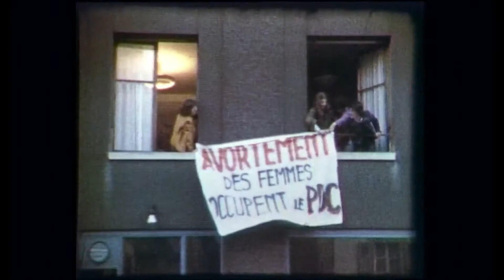De La Cuisine Au Parlement - Édition 2021 | Un Film de Stéphane Goël | Official Trailer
La route DE LA CUISINE AU PARLEMENT a été longue et semée d'embûches pour les Suissesses - quatre générations ont dû se battre pour que l'électorat masculin accorde aux femmes le droit de participation aux décisons politiques. Le documentaire de Stéphane Goël, DE LA CUISINE AU PARLEMENT, retrace ce chemin avec sensibilité et humour.

Des femmes politiques et des activistes comme Elisabeth Kopp, Ruth Dreyfuss, Tamara Funicello, Marina Carobbio, Amélie Christinat, Marthe Gostelli, Gabrielle Nanchen, Patricia Schulz, Brigitte Studer et Simone Chaupuis-Bischof décrivent leur combat pour la cause égalitaire. Complétées par de riches images d'archives, dans lesquelles les citoyens ordinaires ont également leur mot à dire et dans lesquelles se reflète l'évolution des mentalités au cours d'un siècle.